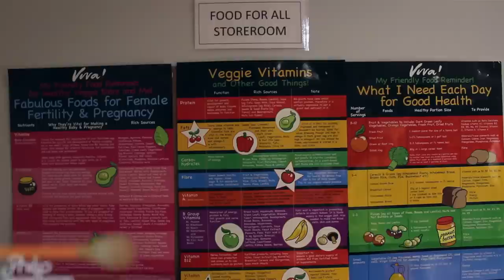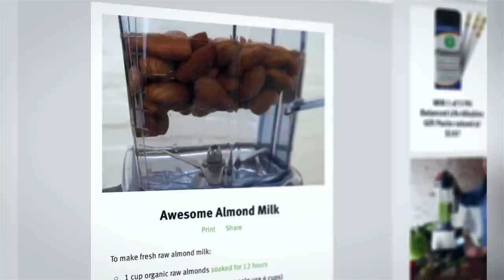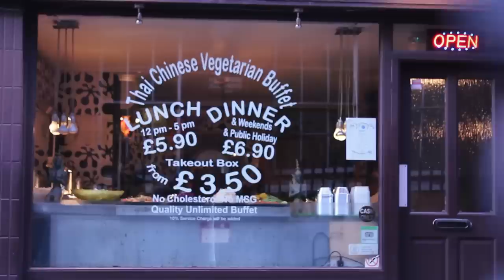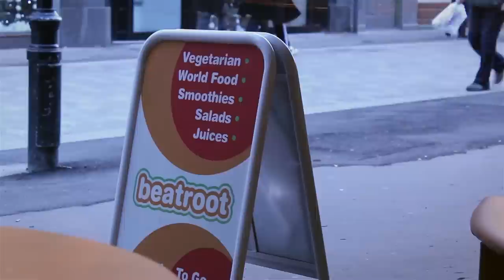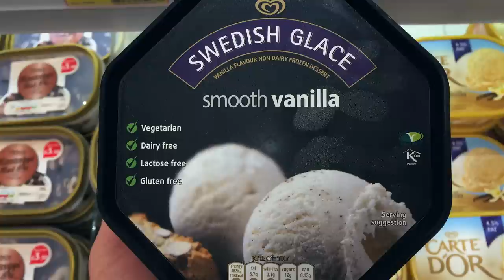Is It Easy To Be Vegan In London? Documentary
Documentary about Veganism in London starring vegan celebrities and athletes including Tim Shieff and Long Kuan.

Cast

Tim Shieff
Gary West
Anganile Lewis
Long Kuan
Eve Feng
Micah Intrator
Philip

Music

Dead Prez -
Be Healthy

Inspeckta Conscious prod.
Raseye Heavytrackerz - Vegetarian Blud
(Soundcloud.com)

Produced

Pavel Burmistrov
Ahmed Maqsood

2015